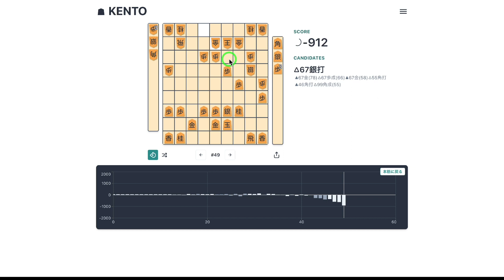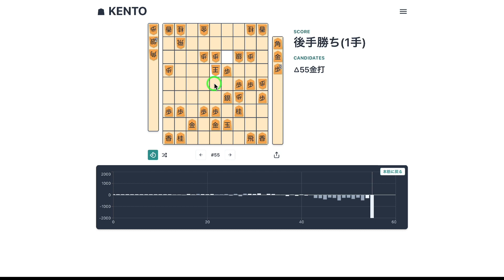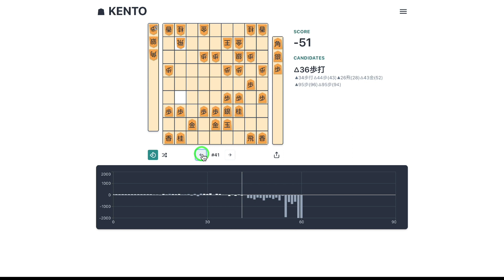【将棋】強敵型と遭遇。角換わり右玉 vs 角換わり早繰り銀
・好きな将棋の本：
5手詰ハンドブック
棒銀や斜め棒銀などの対策

マサ救援物資はこちら！